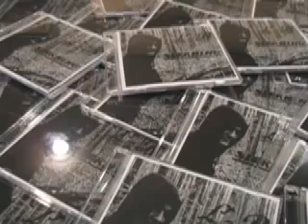LB~Sickning - Haters fet Tru Styles